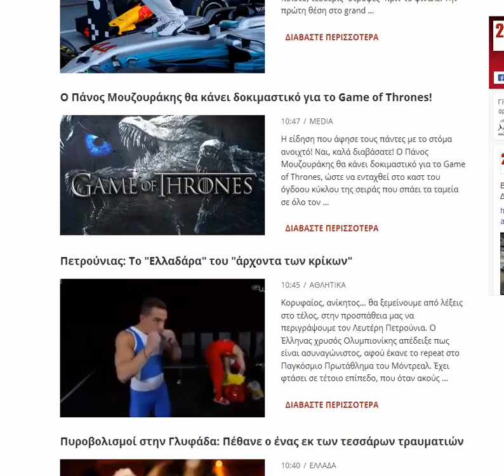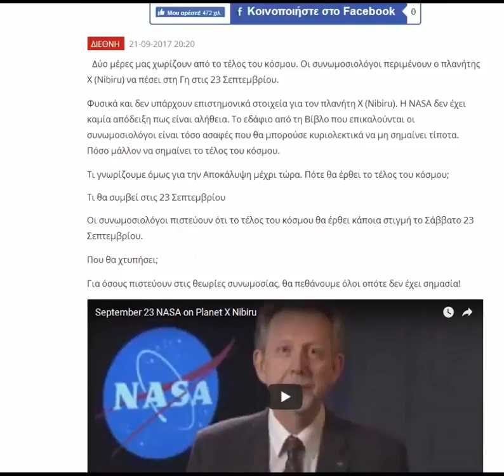24Oro news (gr)